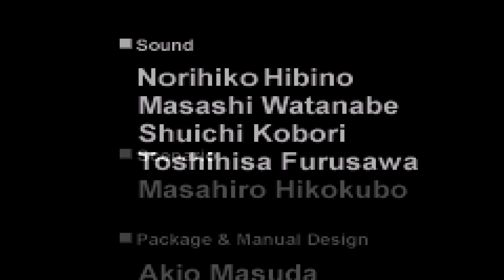Das Ende von Reschef dem dunklen! | 21 | Yu-Gi-Oh! Reschef der Zerstörer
Heute spielen wir Yu-Gi-Oh! Reschef der Zerstörer das ist der 2te Teil! In diesem Spiel sind die Duellregeln komplett anders als zu den jetztigen Zeiten! Damit bestreiten wir ein neues Abenteuer wo es um darum geht die Welt zu retten!

UNTERSTÜTZE DIE ENTWICKLER:

➡ Yu-Gi-Oh! Reschef der Zerstörer ist 2004, für den Gameboy Advanced erschienen!

dann kaufe dir das Orginal :)

Extratags: